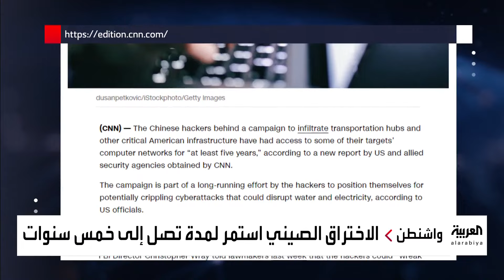أميركا تكشف قيام قراصنة صينيين باختراق منظومات سيبرانية أميركية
استمر لمدة تصل إلى خمس سنوات.. واشنطن تكشف قيام قراصنة صينيين باختراق منظومات سيبرانية أميركية